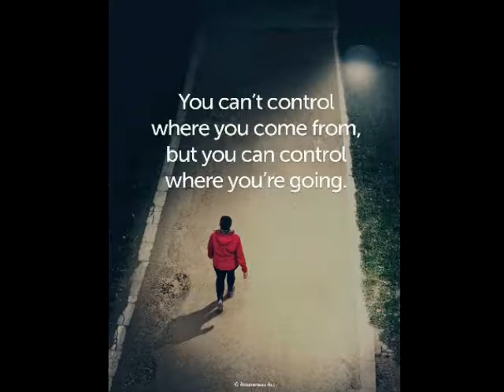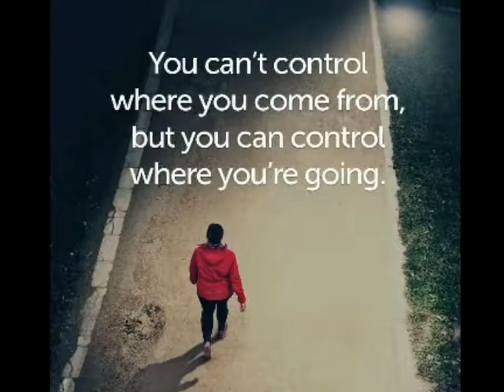It's the same - Heavy Metal Kids